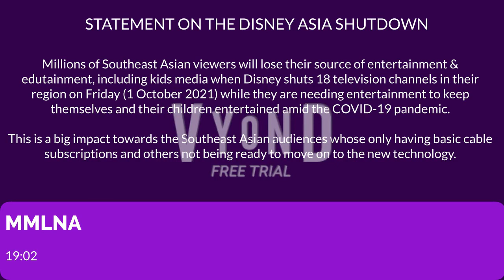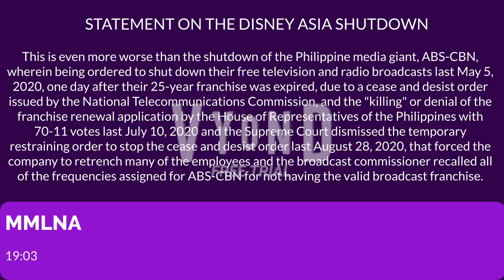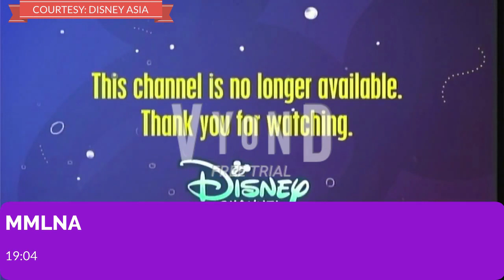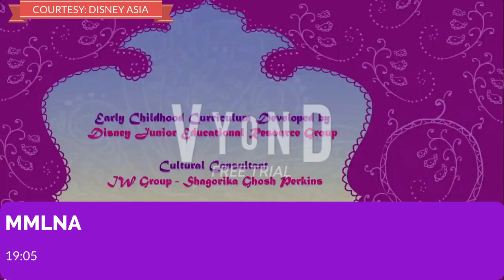MMLNA Primetime News @ 7 - Disney Channel Asia Shutdown (October 1, 2021) (19:00) (revised)